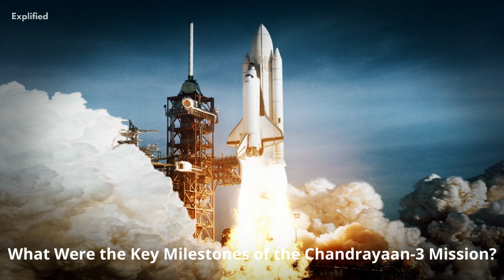Chandrayaan 3 Mission: Accomplished!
Chandrayaan 3 has touched down and history has been made! Dive into India's triumphant lunar journey, exploring the highs, lows, and awe-inspiring moments of this remarkable mission. From Earth to the Moon's surface, witness the passion and precision of ISRO.